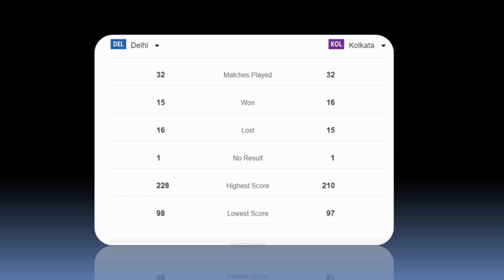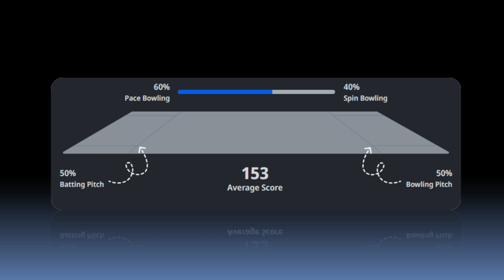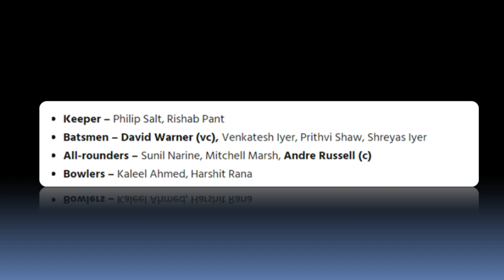MATCH 16🔴: KKR V/s DC | Prediction + Dream11 Team | Fantasy Tips🤩